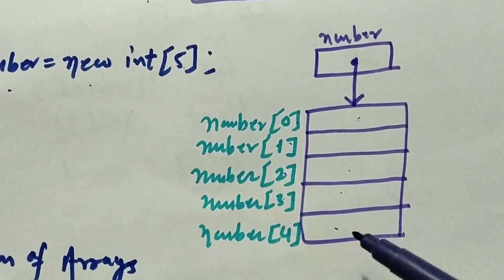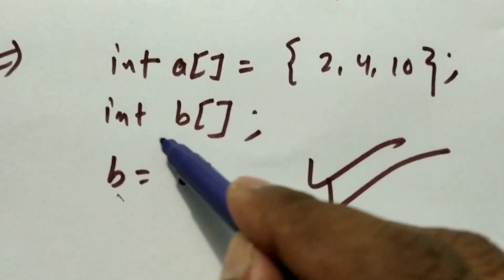array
Array in java, 1D array, concept